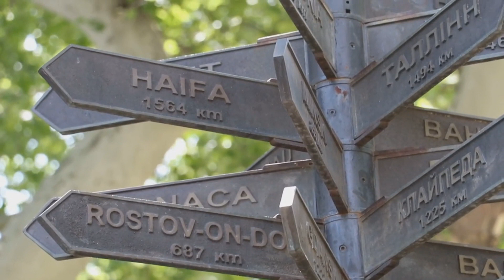Одесса - Душа автор і виконавець Вікторія Бондаренко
слова музыкка исполнение Виктория Бондаренко